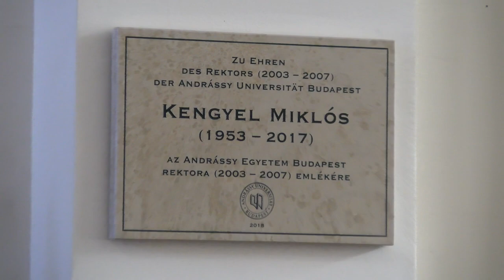Enthüllung der Gedenktafeln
Die Andrássy Universität Budapest verneigt sich vor ihren beiden ersten Rektoren, Prof. Dr. György Hazai und Prof. Dr. Miklós Kengyel.  Die Universität ehrt die beiden bereits Verstorbenen durch zwei Gedenktafeln im Toreingang.